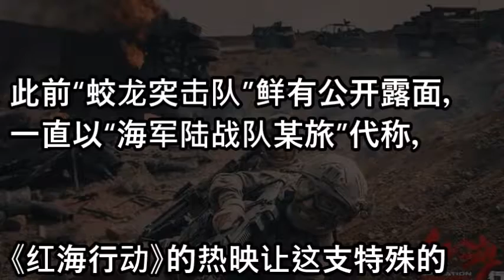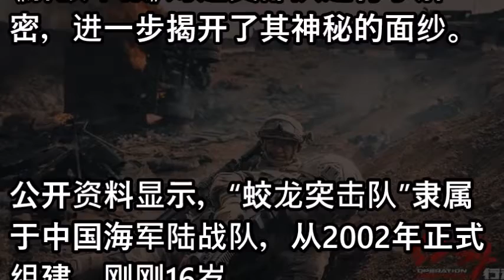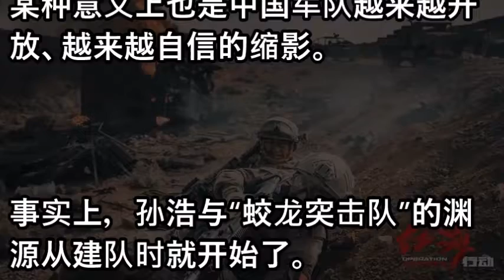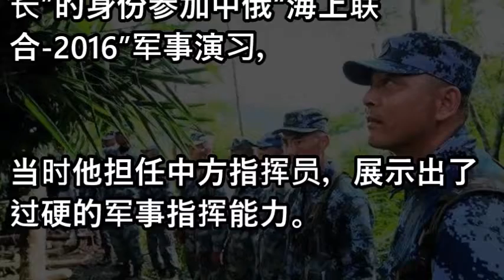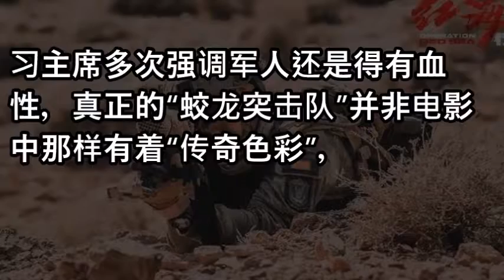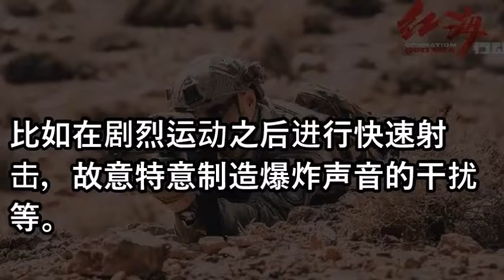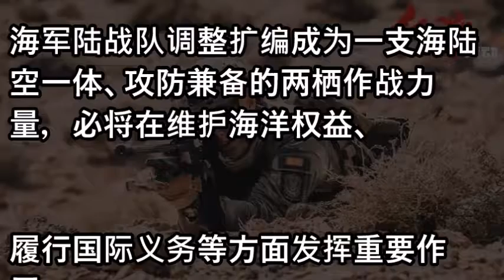解放军这支最神秘的部队带队长官亮相了！